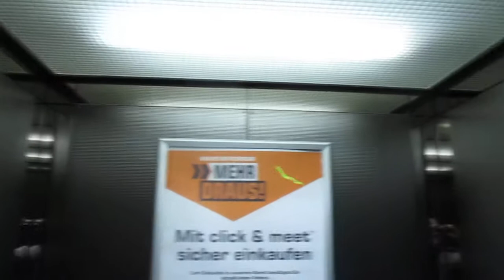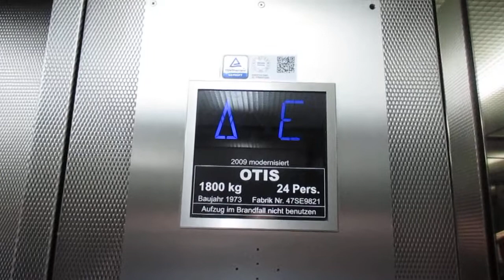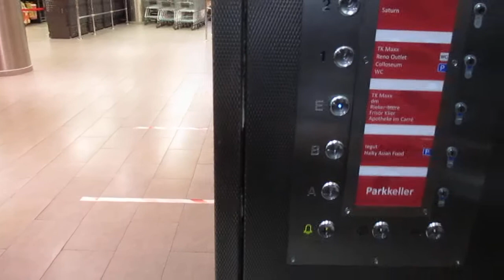Göttingen, Carré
Hersteller / Brand: Otis
Baujahr / Year of Construction: 1973
Modernisiert / Modernized: Otis 2009
Tragfähigkeit / Capacity: 2 x 24 Pers.
Etagen / Floors: 7 (A, B, E, 1-4)

Das Carré ist ein Einkaufszentrum, welches im ehemaligen Kaufhaus Hertie untergebracht ist.Das zweite Unterschoss wurde als "A" bezeichnet, weil das das unterste Parkdeck des angrenzenden Parkhauses ist, dessen einzelne Etagen Buchstaben anstatt Ziffern tragen.

The Carré is a shopping mall located in the former department store Hertie.The second basement is called "A" because it is the lowest parking deck of the garage next to the center, whose floors all have letters instead of numbers.